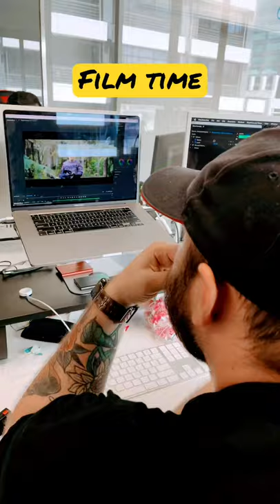Captured, the custom Trek Slash 8 docco is almost here!